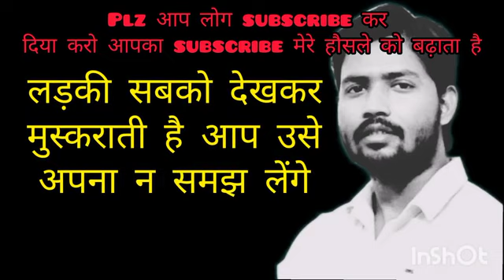पटना का ख़ानसा लॉबी कहानी लड़की लड़की कैसी पगला थी ख़ान सर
sudhir